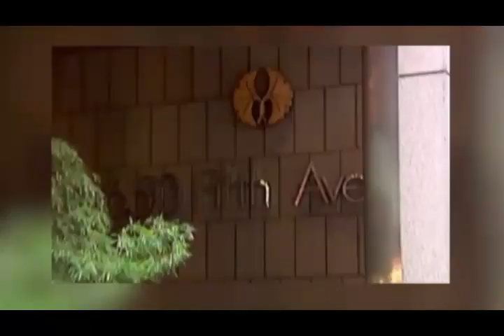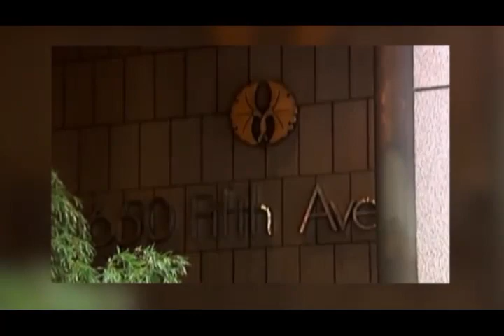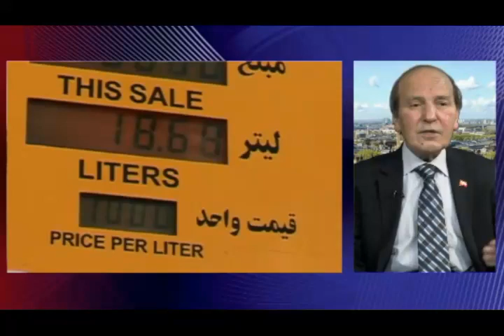تلویزیون ایران فردا - تفسیر خبر سه شنبه 2 اردیبهشت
میهمانان امشب « تفسیر خبر» آقای حسن داعی تحلیلگر سیاسی( نیویورک ) و آقای ناصر محمدی روزنامه نگار( لندن ) خواهند بود. در برنامه امشب علاوه بر حکم دادگاه نیویورک در باره « بنیاد علوی» جزئیات تازه ای در باره ی فعالیت های این بنیاد مطرح خواهد شد. همچنین به مسئله یارانه می پردازیم و پی آمد های ضرب و شتم زندانیان بند ۳۵۰ زندان اوین نیز مورد بررسی قرار می گیرد.
تفسیر خبر/ شبکه ایران فردا